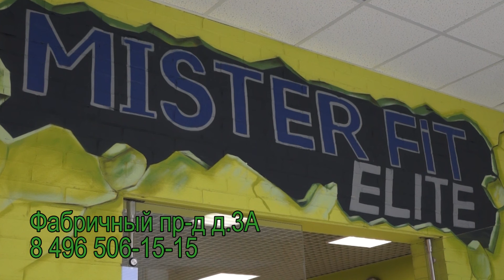Mr.FiT Elite - День открытых дверей 26.12.15